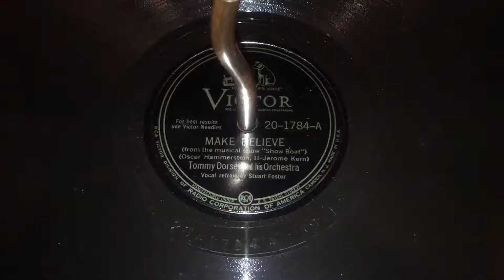Make Believe - Tommy Dorsey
Music by Jerome Kern, lyrics by Oscar Hammerstein II. Vocal refrain by Stuart Foster. Performed by Tommy Dorsey and His Orchestra. Recorded 11/9/45.